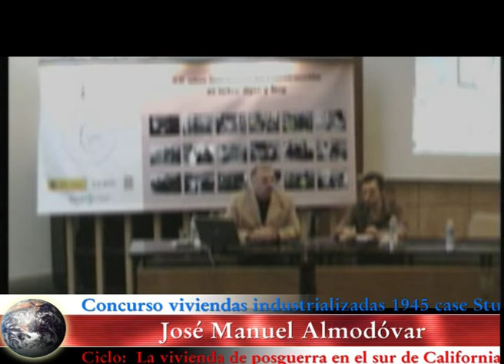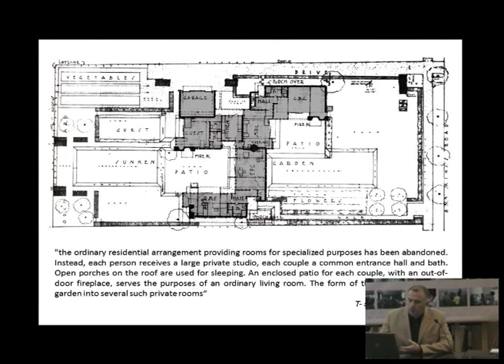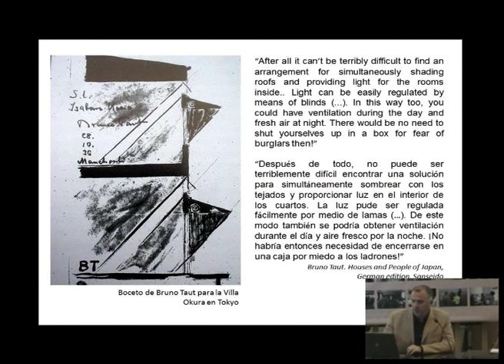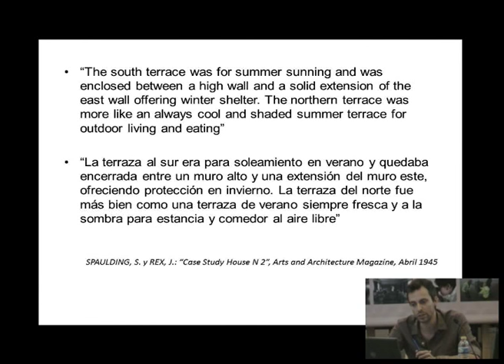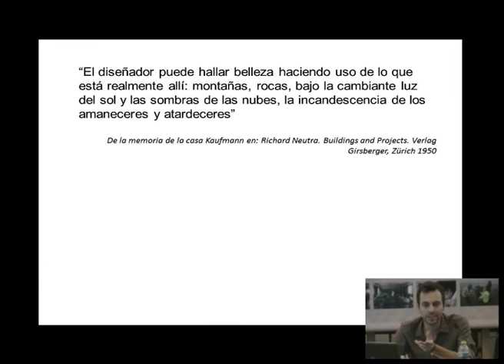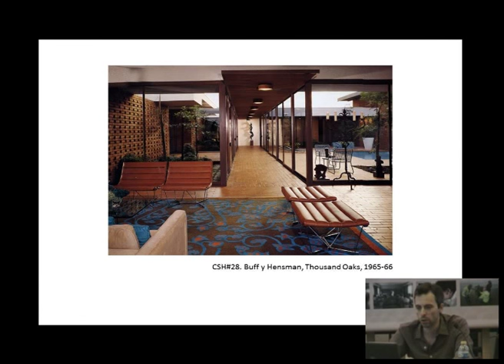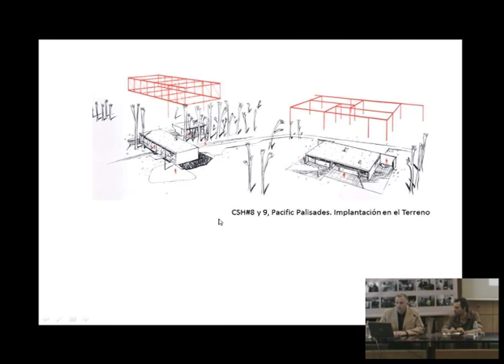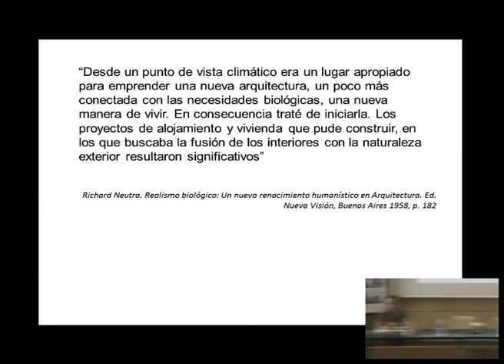Concurso viviendas industrializadas 1945 case Study House. L.A. California, 1945-1967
Ciclo de conferencias con motivo de la exposición. Tecnología y medioambiente. La vivienda de posguerra en el sur de California
En la revista Arts and Architecture Magazine, patrocinada por John Entenza, se publicaron entre 1945 y 1967 treinta y seis prototipos de viviendas experimentales dentro del programa de las Case Study House. Estas viviendas fueron diseñadas en Los Angeles para la clase media norteamericana, utilizando de forma innovadora nuevos avances tecnológicos. En este programa participaron arquitectos que han tenido una gran repercusión internacional como Richard Neutra, Eero Saarinen, Ray Eames y Pierre Koenig entre otros. Aunque estas viviendas han sido muy estudiadas y publicadas, no se ha incidido suficientemente en su relación con el medio ambiente y su eficiencia energética. En esta conferencia estudiaremos a través de referencias existentes en las publicaciones originales y datos objetivos obtenidos por simulación informática y mediciones "in situ", los principios sostenibles que pueden ser observados en las viviendas del programa.
Ponentes: José Manuel Almodóvar e Ismael Domínguez